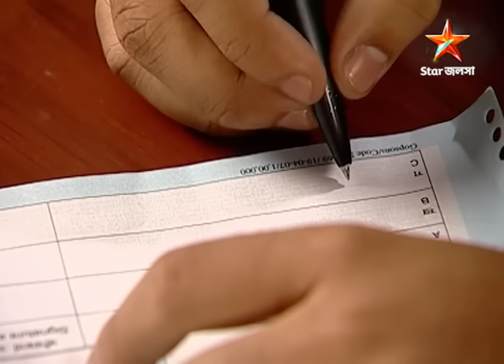Full Story | বউ কথা কও | Episode 38 | Part A